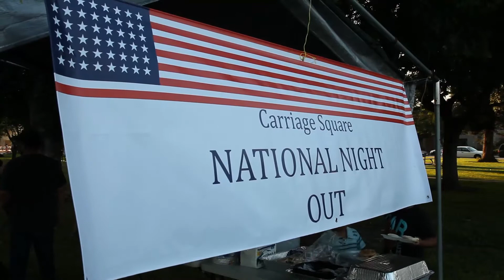City of Oxnard National Night Out 2018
National Night Out (NNO) is an effort of cities, law enforcement agencies, crime prevention organizations, community groups and neighborhoods. Most cities and towns celebrate NNO with block parties, cookouts, visits from local officials, safety fairs and youth events.

For information on future NNO events in Oxnard, please call Melissa Valdez, Community Affairs Manager, Oxnard Police Department, at .

Produced by Oxnard Citywatch TV
Directed by Marlene Guido and Luis Güereca
Edited by Luis Güereca
Music licence Audioblocks